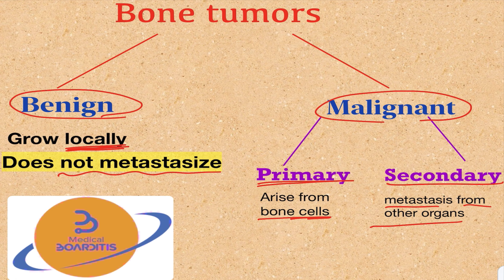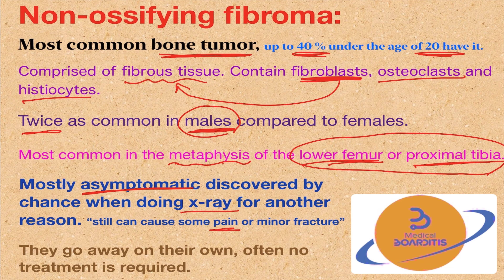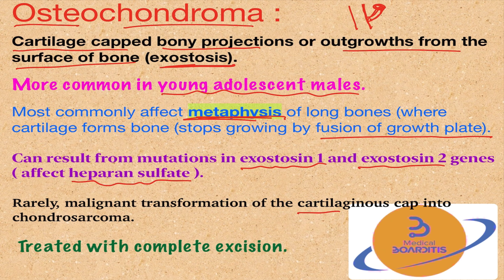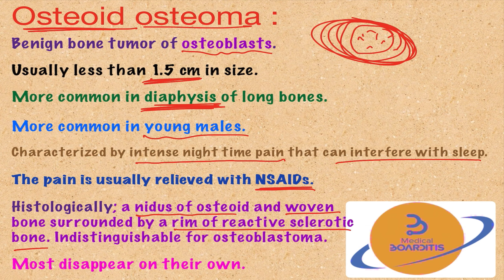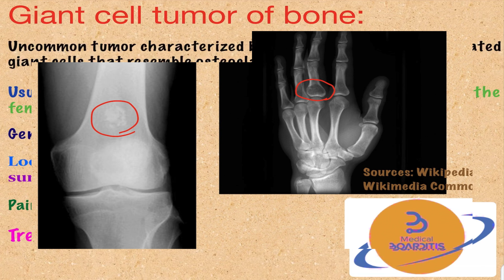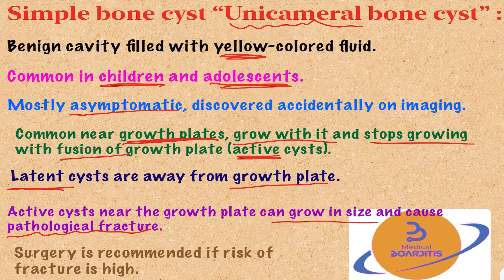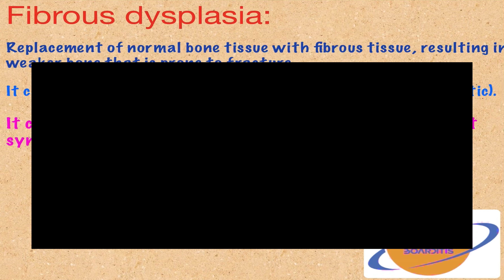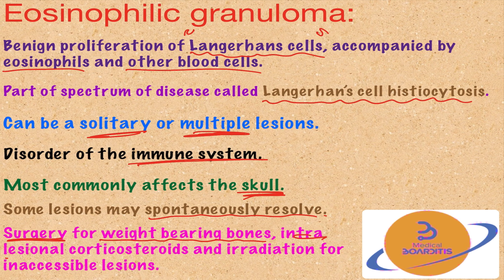BENIGN BONE TUMORS, fibroma, osteochondroma, chondroma, osteoma, osteoblastoma, USMLE,COMLEX,NCLEX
The is the first part of a two video series about bone tumors. In the first video we are discussing the benign bone tumors.